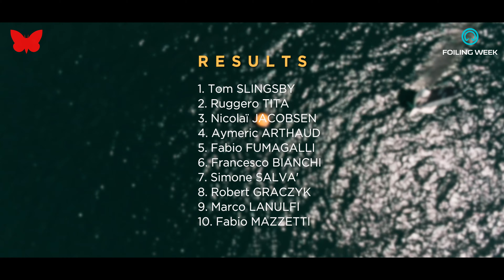Liberty Bitcoin Cup at Foiling Week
Great race by Tom Slingsby, Ruggi Tita, and Nicolai Jacobsen
Next. the Worlds